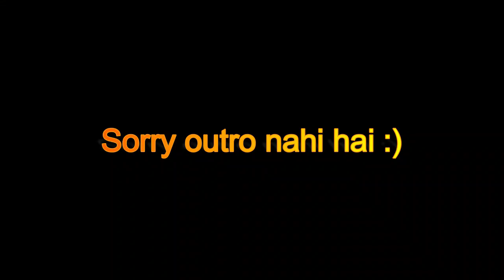Playing Bed wars || Part 2 Minecraft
Today i am playing Bed wars part2 :)

I hole I'am the reason of a smile on your face .

pc specification :-
  8gb ram
  intel HD graphic 55000
  intel core 13-5015u Processor

you can also see the other video in my channel

thanks for reading discription :-)

comment your thought in the comment section .